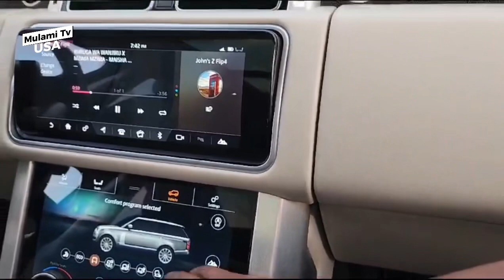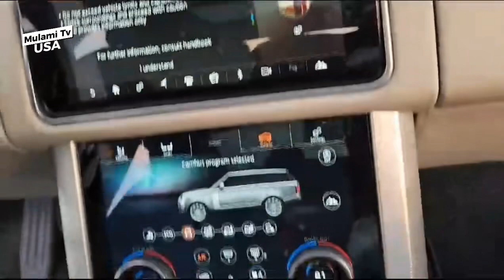Rich man proposed to his fiance with Range Rover!! Chek the surprise…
Rich man proposed to his fiance with Range Rover